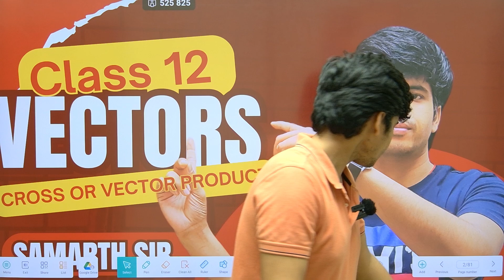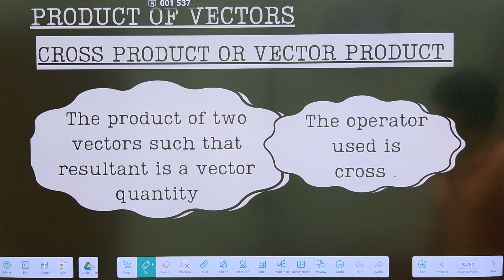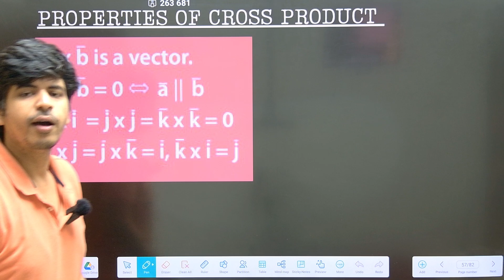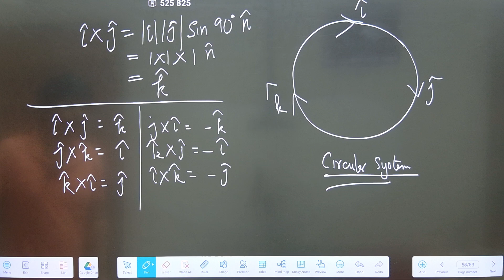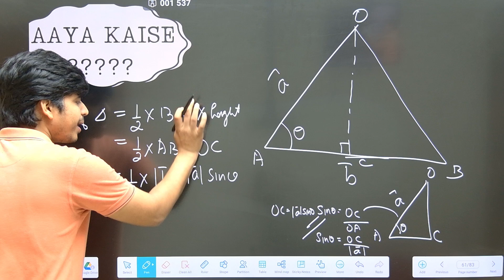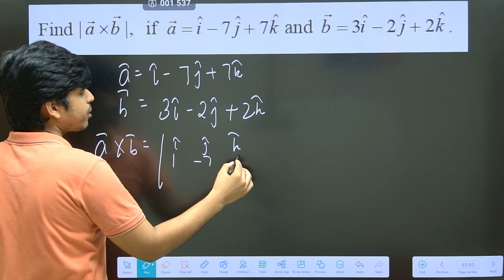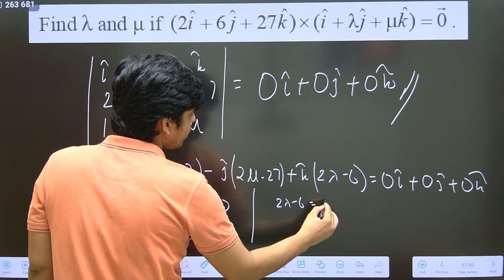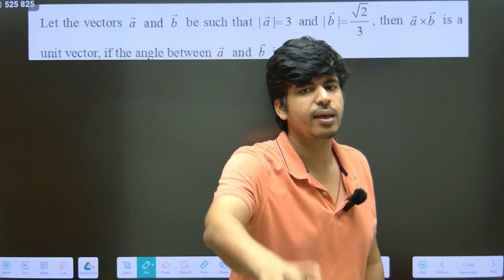CLASS 12 VECTORS ( PART 4) : CROSS OR VECTOR PRODUCT ( JEE /JEE ADV /NDA )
Hello students ,
We have started with chapter vectors for class 12 and this is the fourth part . In this we have covered Vector Product or Cross product in detail and a wide range of problems on it . We will be covering advanced problems in next lecture

join telegram for notes 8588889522